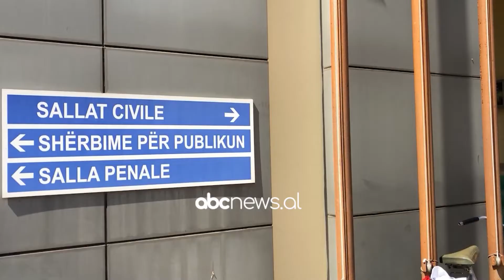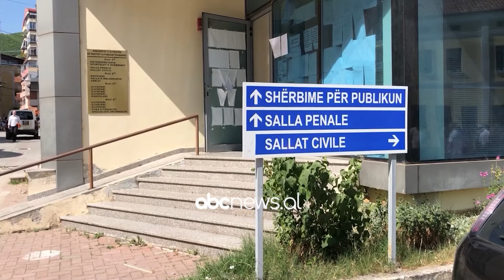“Pogradeci pa gjykatë”, protestojnë avokatët dhe qytetarët| ABC News Albania